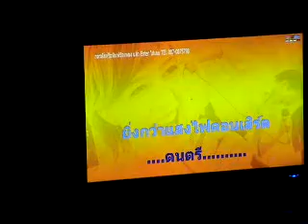เกษม ศิริธนาภิรมย์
สุขสันต์วันเกิดน้องอ้อย ครัวหลังบ้าน 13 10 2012